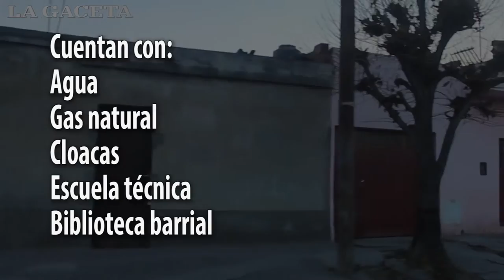En Barrio Pablo Saravia recuperaron y acondicionaron el centro vecinal